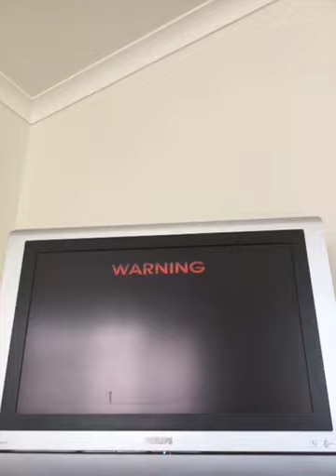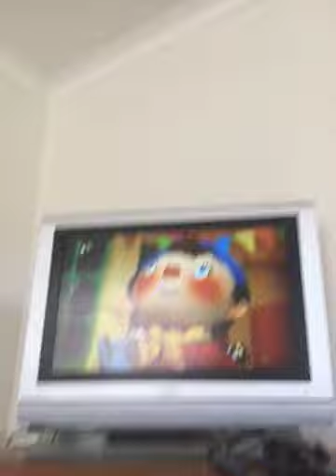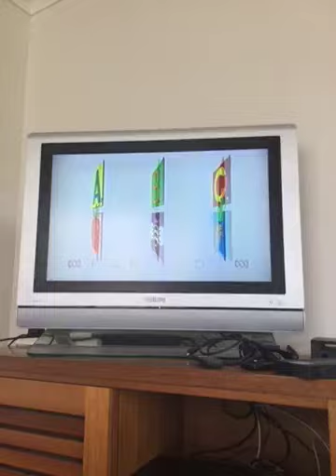Opening to Bananas In Pyjamas Celebration 2002 Australian VHS